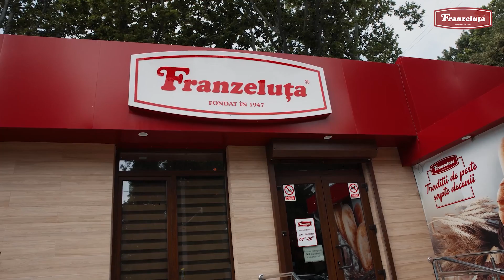Descoperă „drumul pâinii”, parcurs la Franzeluța!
Se spune că pâinea dospește încă din sămânță, din toamnă până în primăvară, sub pământ. Roadele se văd târziu, abia în luna lui Cuptor, când lanurile de grâu copt se transformă într-o mare de spice blonde. După seceriș, grânele sunt pregătite pentru transformarea lor în făină – materia primă  de bază a pâinii.

De aici, rolul le revine producătorilor, ai căror brutari știu cum ia naștere o pâine adevărată și o fac anume așa. De la bobul de grâu rumenit de razele soarelui,  până la vatră, pâinea are o poveste lungă, complicată, dar nespus de frumoasă. Sunt zeci, sau chiar sute de personaje care fac parte din această poveste numită  „Drumul pâinii” .

„Franzeluța” S.A. te invită într-o „călătorie” interesantă, în care vei descoperi ce se întâmplă înainte ca cel mai sfânt și mai străvechi aliment să ajungă pe masa familiei tale.